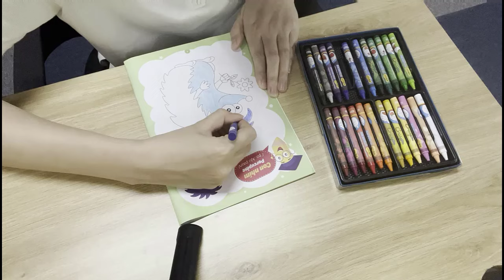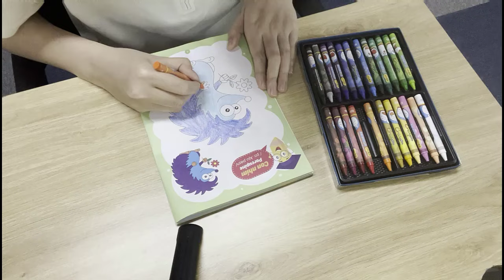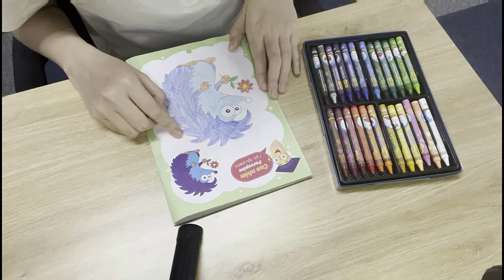Hướng dẫn bé vẽ cà chua trong vườn nhà